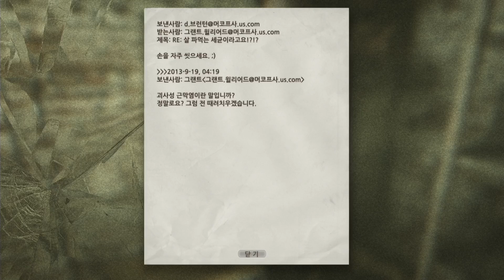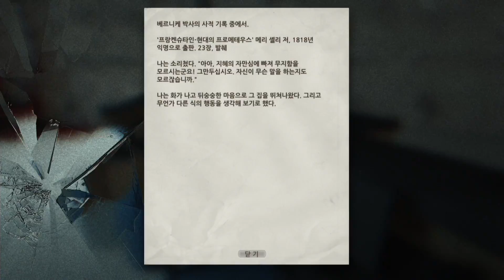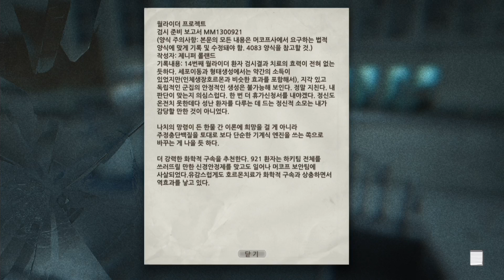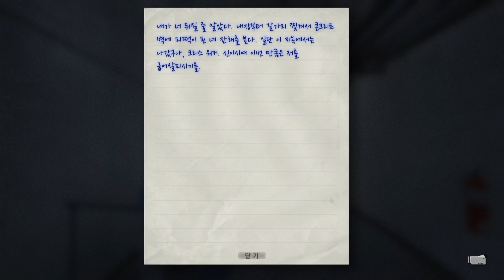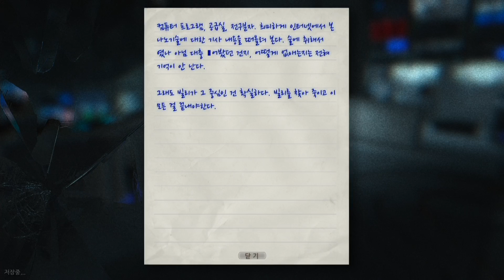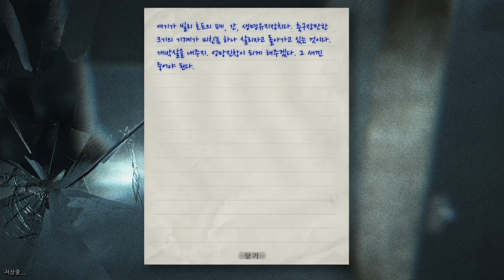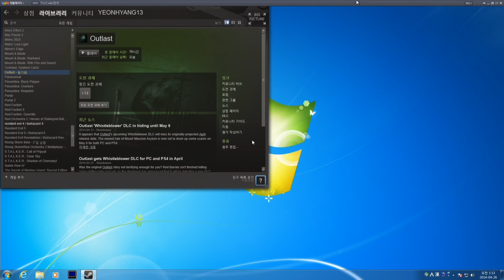아웃라스트) 용연향 멘붕 실황 최종화 1080P 지리는 공포게임 한글판 Outlast PC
비디오 게임과 PC패키지 위주로 방송을 진행 중입니다.
어플 많이 다운로드 받아주세요 ^^
아프리카에서 진행하는 생방송(매일밤 10시, 가끔 오전에도 방송합니다)도 많은 시청 부탁드립니다.